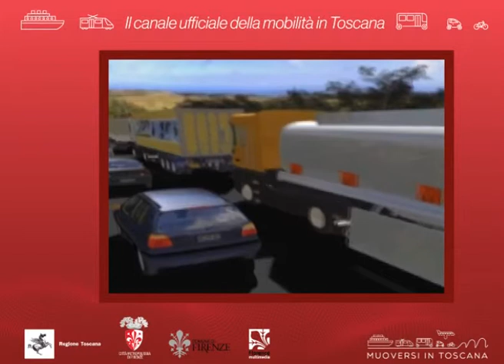Muoversi in Toscana Info - Edizione delle 9 del 27 febbraio 2019